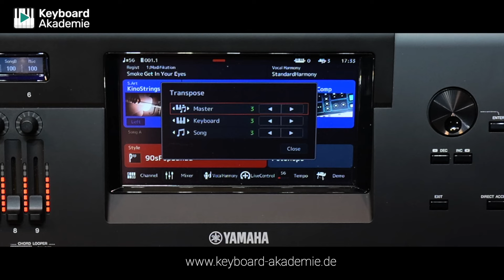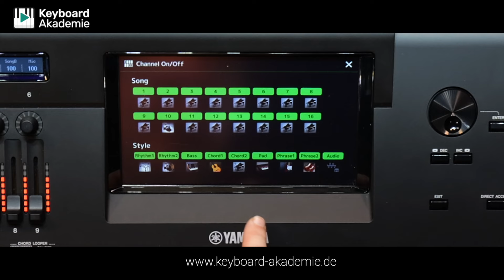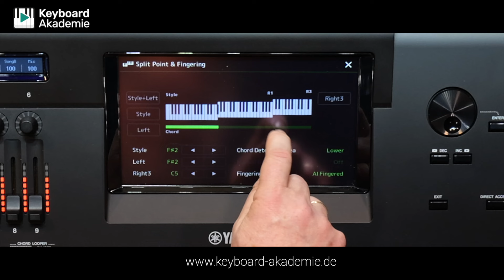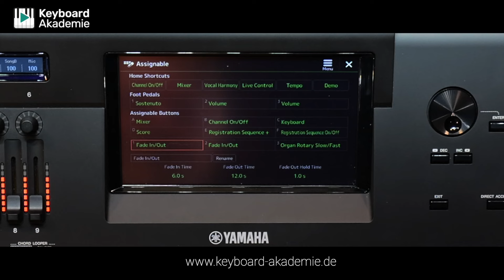💨 Smoke Gets in Your Eyes: Transponieren nach C-Dur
heute geht es um ein Thema, auf das uns Manfred gebracht hat, der uns eine nette Nachricht geschrieben hat. Er würde gerne das tolle Stück "Smoke Gets in Your Eyes" 🎵 spielen, jedoch nicht in der eigentlichen Tonart Es-Dur, sondern in C-Dur 🎹.

Soweit, so gut – das ist natürlich kein Problem, wenn man die Transpose-Funktion des Keyboards verwendet 🔀, und bestimmt kennen und nutzen das bereits einige von euch. Was jedoch, wenn die eigentliche Tonart mitten im Stück für einige Takte wechselt 🔄?

Wie man hier den Überblick behält, sich nicht die Finger verkrampft 👌 und alles in entsprechenden Registrierungen speichert 💾, erfahrt ihr im heutigen Video!

Viel Spaß und liebe Grüße vom Keyboard-Akademie-Team

Auf unserer Website gibt es neben diesen Power-Tipps auch umfangreiche Video-Kurse rund um das Thema Yamaha-Keyboards und außerdem sehr viel Software und Erweiterungsmöglichkeiten, also Registrierungen, Styles, Multipads und Expansion-Packs. Wenn Du möchtest, trag Dich doch in unseren Newsletter ein und wir halten Dich immer auf dem laufenden